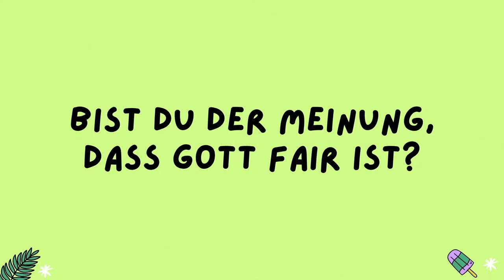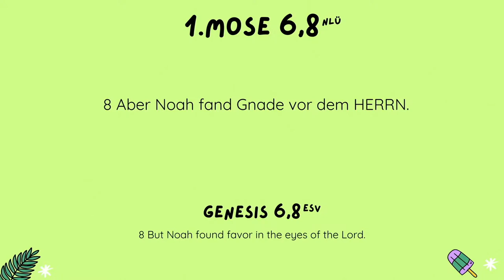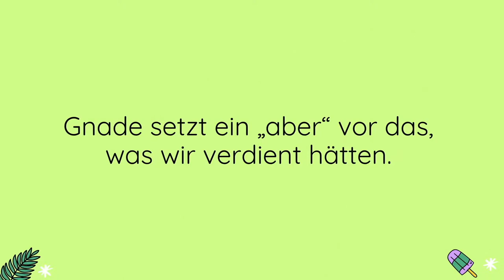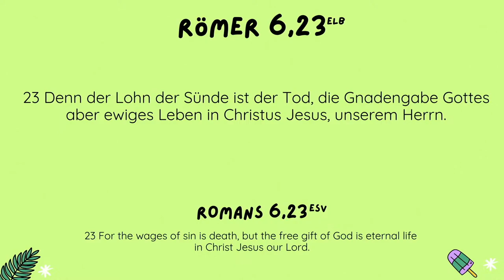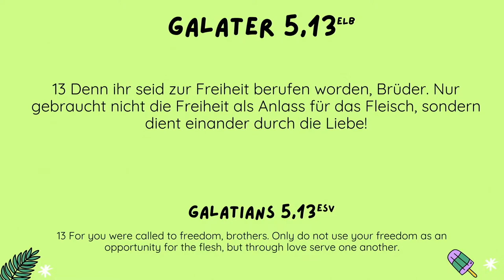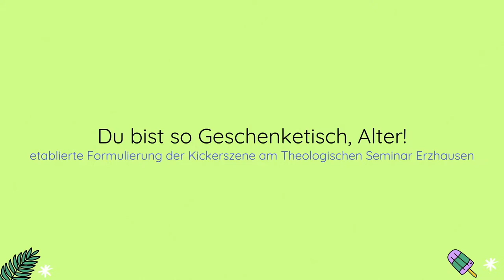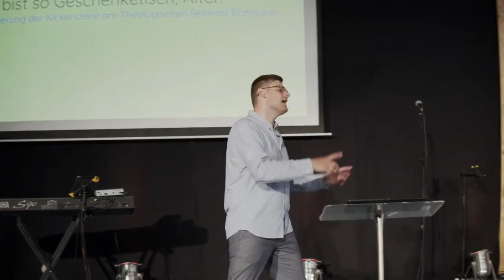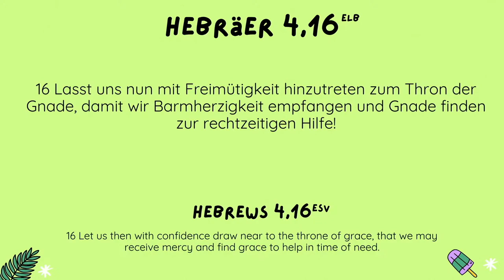Summer in the Ecclesia | Part 7 | Is God Fair? [English] | Marc Mick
This is the online church service from August 20, 2023, from the Ecclesia Church in Göttingen.

If you'd like to find out more about us or get in touch, We'd love to hear from you!

to find out more about our Next Steps course.

*REGISTRATION
We'd love to see you at our Sunday service. It is at 10:30 a.m.
A registration is not necessary.

*PRAYER REQUESTS
We believe in the power of prayer. If you have a request, we would love to pray about it (without saying your name) during our service.

*GIVING
Would you like to help us spread the message of Jesus? Your generosity helps more people experience a life-changing relationship with Him. for more information!